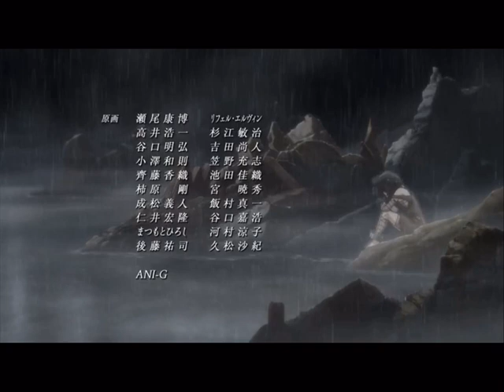Reincarnated as a sword song